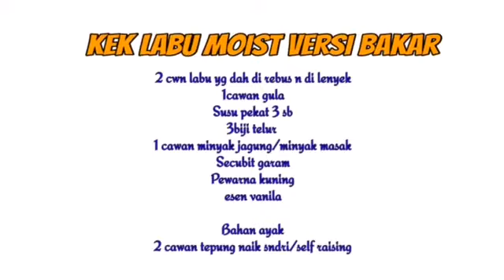KEK LABU MOIST BAKAR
KEK LABU MOIST VERSI BAKAR